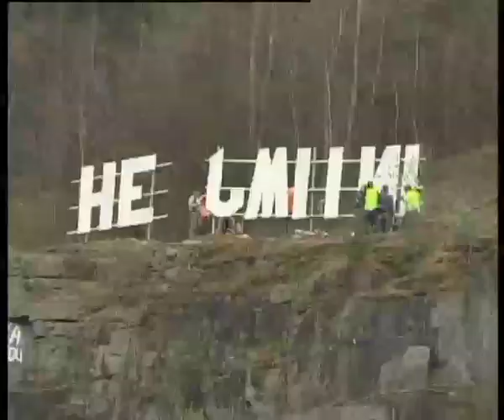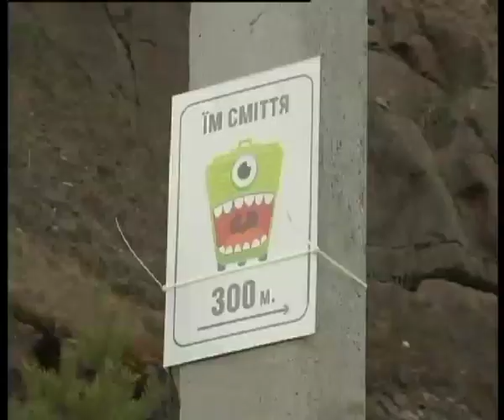Телеканал ВІТА новини 2014-04-07 На прибирання міста -- через інтернет